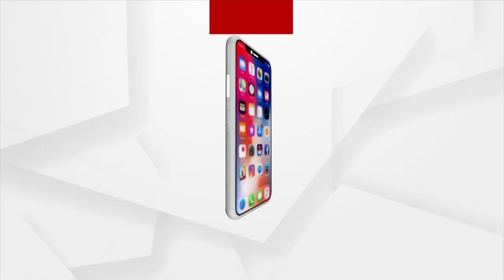ଜେଲରେ ବଢୁଛି କରୋନା ସଂକ୍ରମଣ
ଜେଲରେ ବଢୁଛି କରୋନା ସଂକ୍ରମଣ ...ଅପରାଧୀଙ୍କୁ ପାରୋଲ ନେଇ ଉଠୁଛି ପ୍ରଶ୍ନ. ଦିଲ୍ଲୀ ଜେଲ ପ୍ରଶାସନର ଗୁରୁତ୍ଵପୂର୍ଣ୍ଣ ତଥ୍ୟ ..